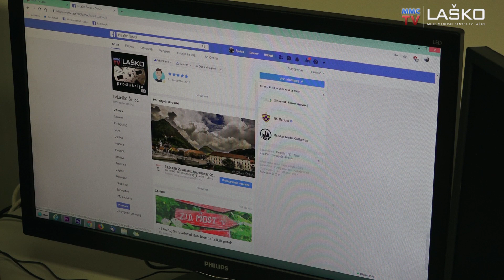V Laškem so volitve, PEJTE VOLT!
Uradni boj za lokalne volitve 2018 je odprt.
V Laškem so se do danes, 18.10., prijavili trije kandidati.
Za županski stolček gredo v boj dosedanji župan, Franc Zdolšek, ki kandidira s stranko SLS, Enej Kirn, ki je svojo kandidaturo najavil s podporo liste Mlada moč občina Laško, ter Bojan Špiler, kandidat liste SMC.
Novinarska ekipa TV Laškega, ki bo za vas od danes naprej tudi budno spremljala boj za županske volitve, je za vas pripravila prvega od videov na temo lokalnih volitev.
Pomembno je, da 18. novembra na volitvah oddate svoj glas, mi pa vam bomo predstavitve kandidatov olajšali tudi preko novinarskih reportaž, ki bodo sledile v prihajajočem mesecu, ter z županskim soočenjem, ki ga prirejamo 6. novembra, ob 19.00 uri v Otročjem centru kino Laško.
Ljudje, pejte' volt!